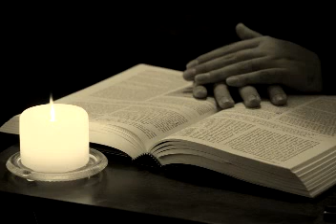Ash Wednesday Feb 18 2015